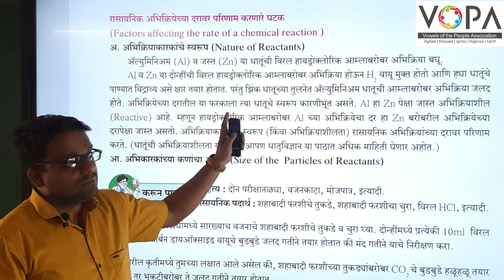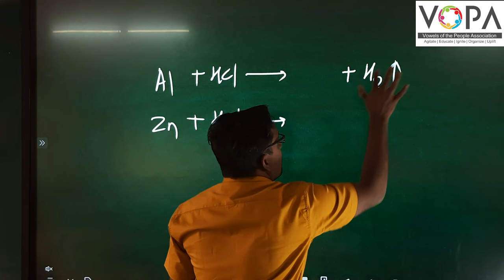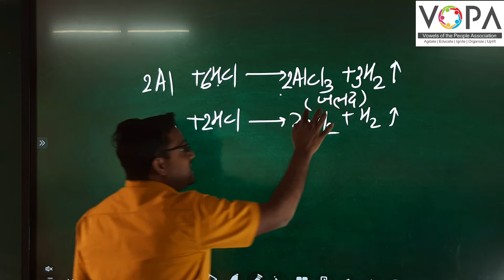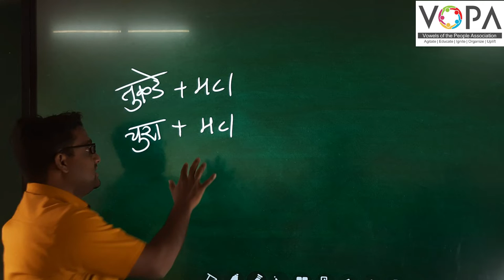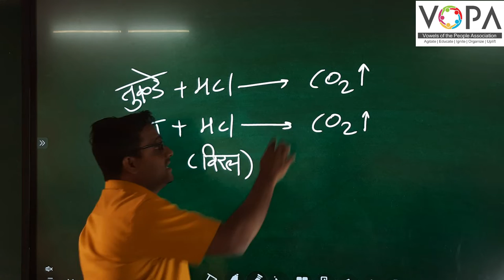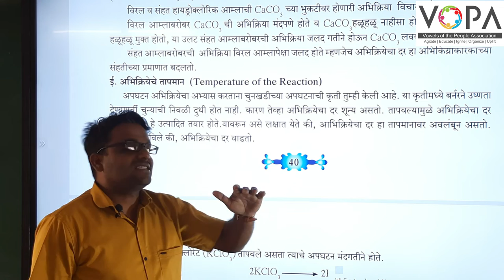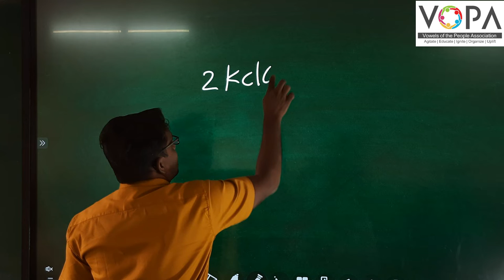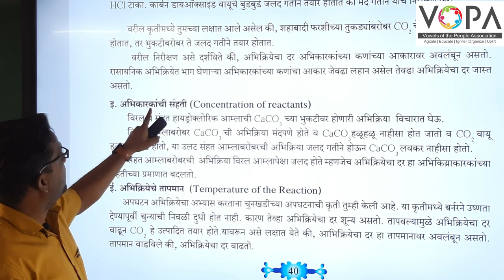१० वी | राष्ट्रीय प्रज्ञा शोध परीक्षा विज्ञान | रासायनिक अभिक्रीयांच्या दरावर परिणाम करणारे घटक